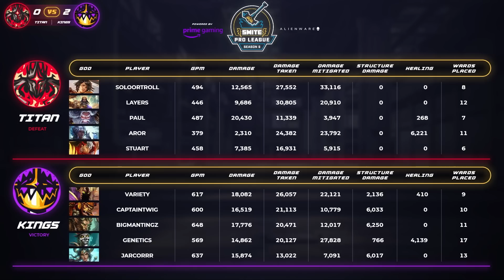SMITE PRO LEAGUE: Tartarus Titans vs Camelot Kings (Phase 3: Week 7)